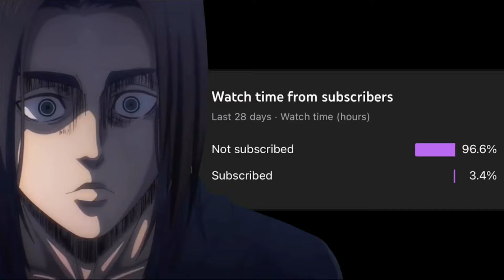DNF Duel - 2H Counterhit is blessed